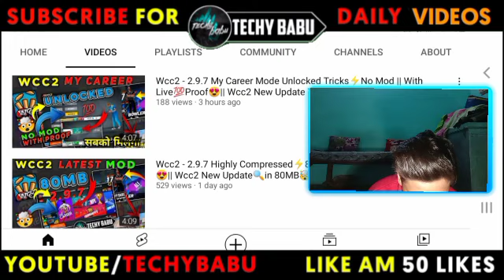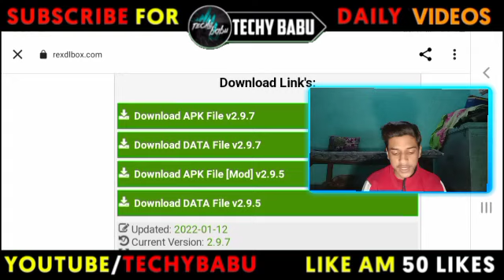Wcc2 - My Career Mode🔥Gameplay⚡|| How I⚡Opened Free😍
wcc2, wcc2 new update, wcc2 mod apk, Wcc2 2.9.7 mod apk, wcc2 new update, wcc2, wcc2 new update 2022, Wcc2 2.9.7,